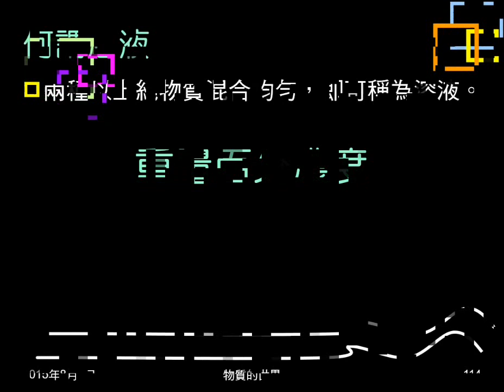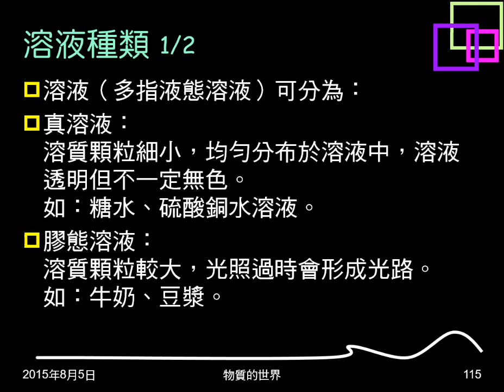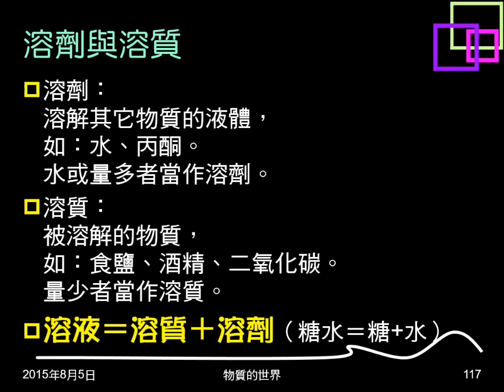104學年複習物質的世界19：溶液意義、種類、名詞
介紹何謂溶液，說明溶液的種類，介紹關於溶液的名詞。